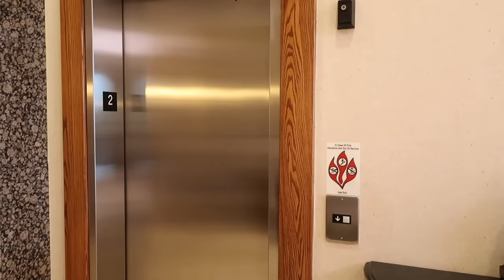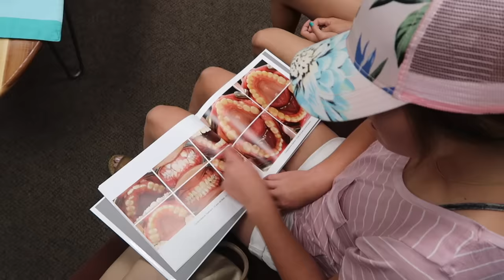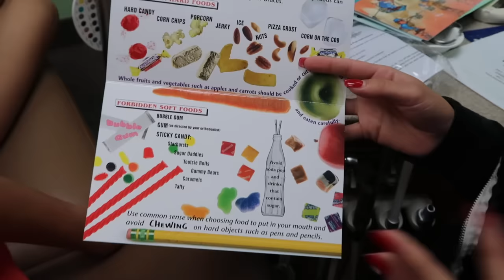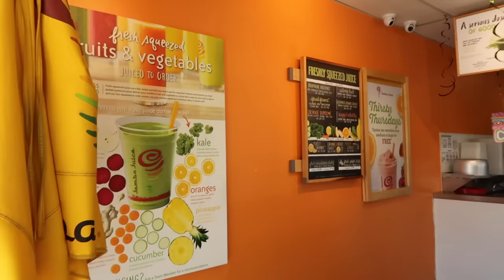Kesley's Getting BRACES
Kesley's BIG day. She heads to the orthodontist to finally get her braces

Our kiddos!!!
Kesley 13
Logan 11 (angel in heaven)
Rhett 9
Reese 7
Perri 6